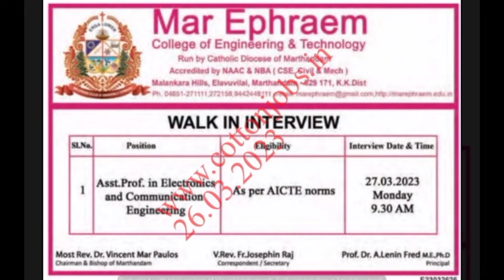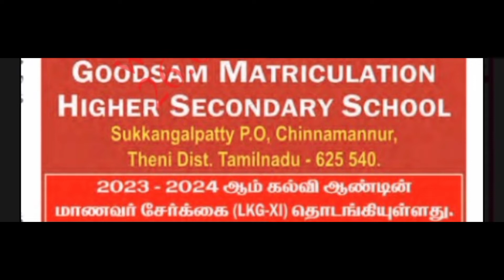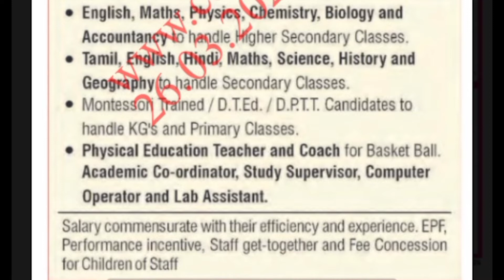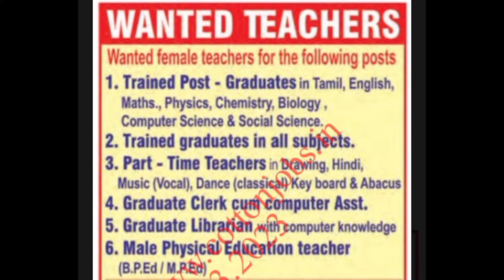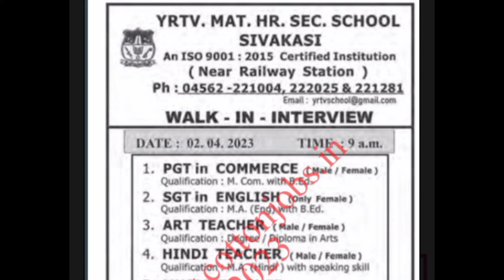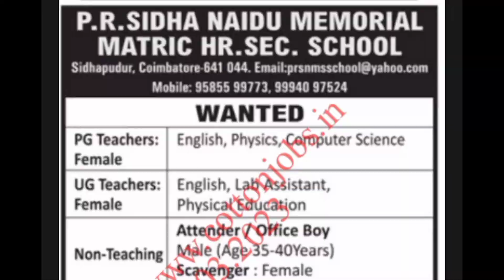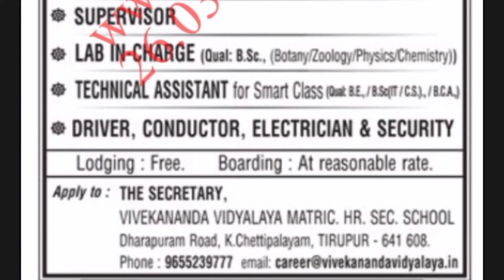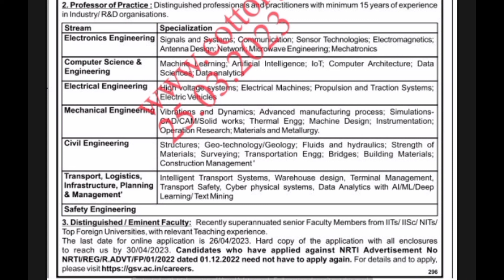ஆசிரியர் மற்றும் பணியாளர்களுக்கான வேலை வாய்ப்புகள் | இதோ உங்களுக்காக | 26 March 2023